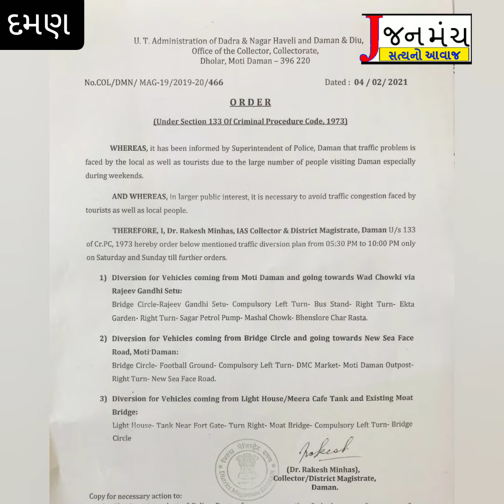દમણમાં શનિ રવિ ટ્રાફિક સમસ્યાને જોતા કલેક્ટરે માર્ગ દિશા નિર્ધારિત કરતા ઓર્ડર બાહર પાડ્યો